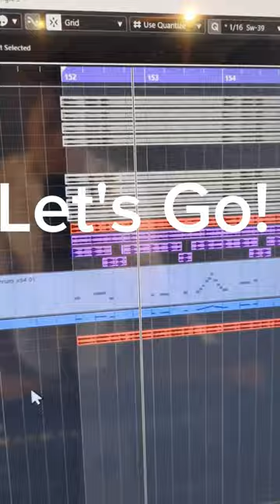プロが初めてラジオ音楽作りに挑戦!